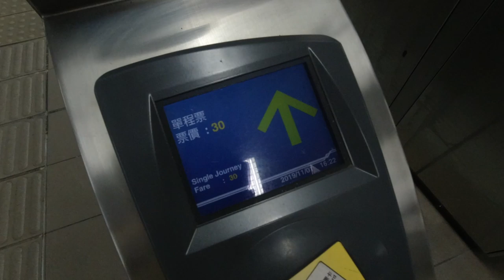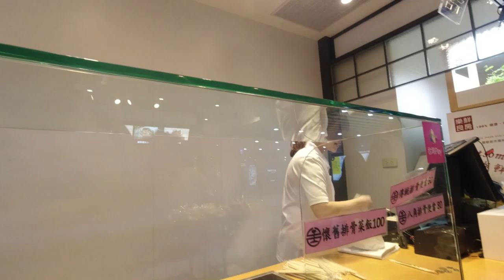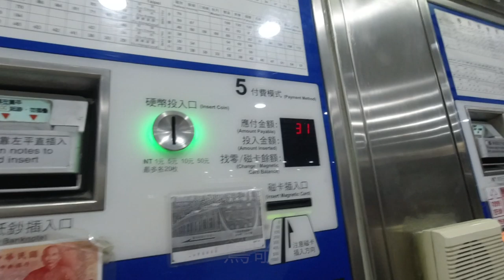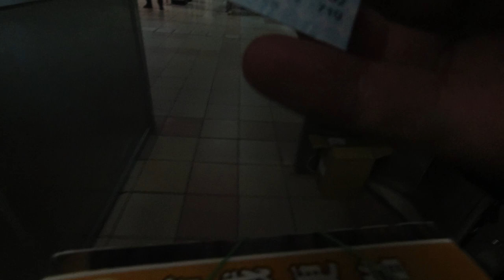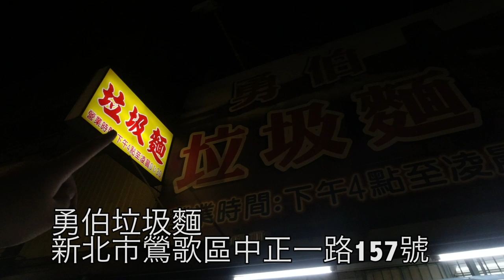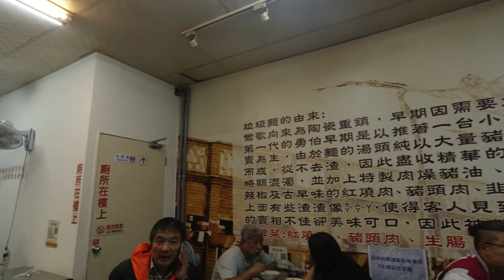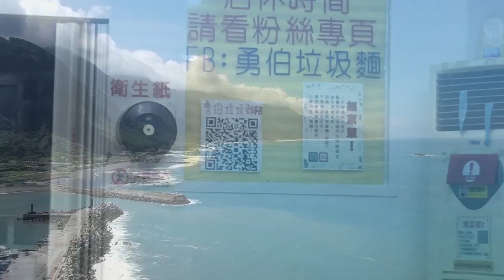台灣美食🇹🇼日本人🇯🇵徒步環島41歲YouTuber愛吃鶯歌的勇伯垃圾麵!加油加油!ft. 清水邦浩 徒歩で台湾一周中の41歳Youtuber清水邦浩さんにエールを送りに行ってみた。すごすぎ。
【勇伯垃圾麵】★3.7 (963)
📍新北市鶯歌區中正一路157號
⏰16:00～1:30
🚉鶯歌車站

相機： Panasonic Lumix GH4＋CANON EOS 60D
喜歡：喝酒、美食、旅遊、看小說（森博嗣、村上春樹）

▼ 撮影機材
■Panasonicミラーレス一眼 /メインカメラ
LUMIX GH4